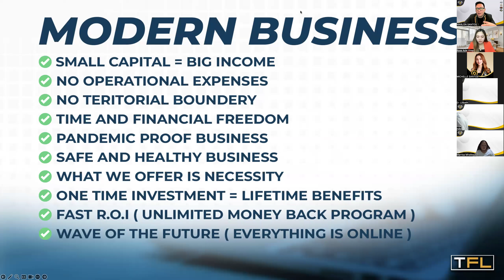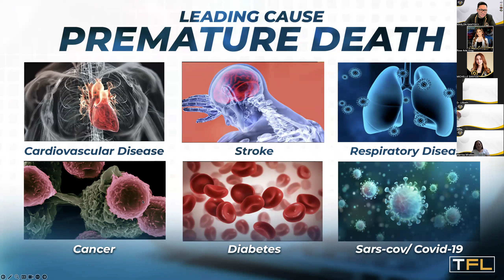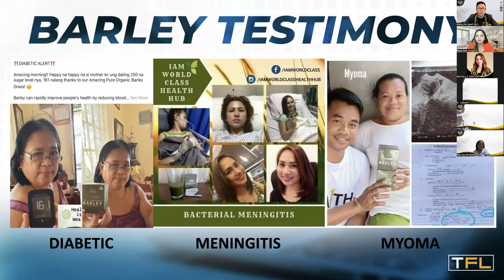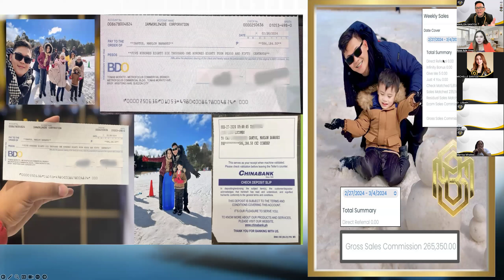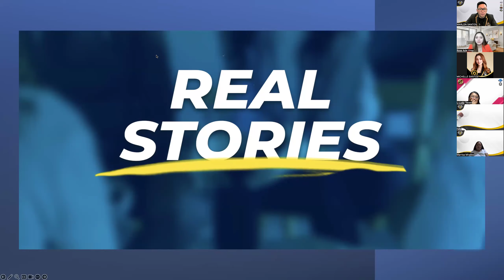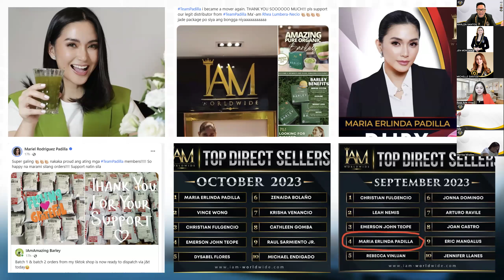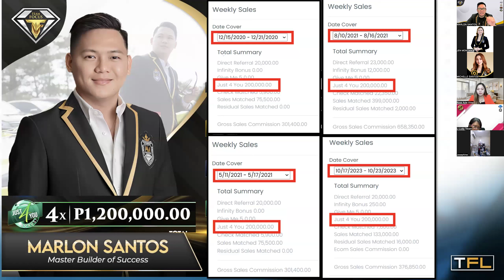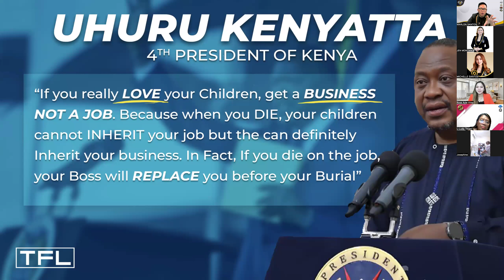IAM WORLDWIDE UPDATED BUSINESS PRESENTATION OCTOBER 2024